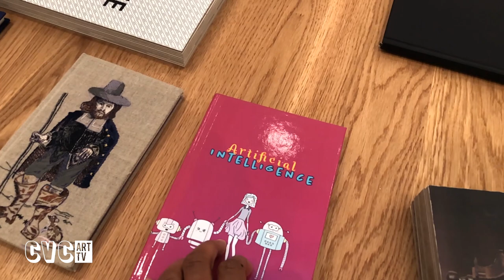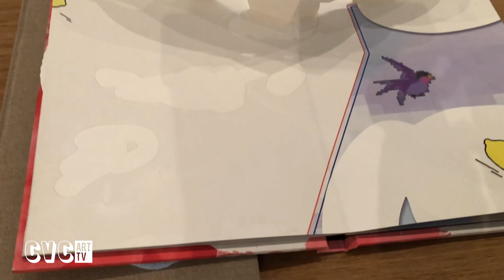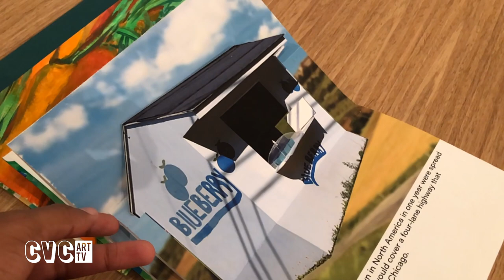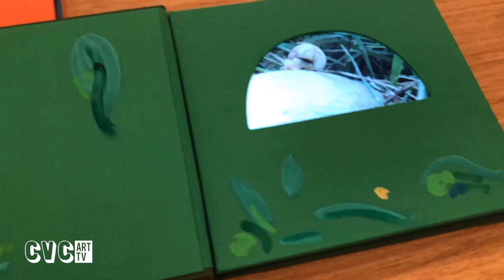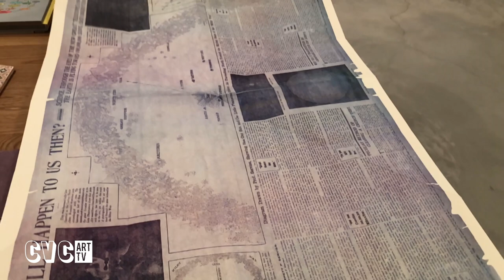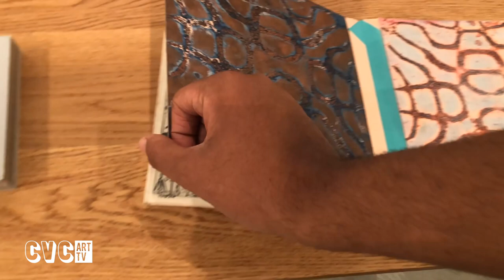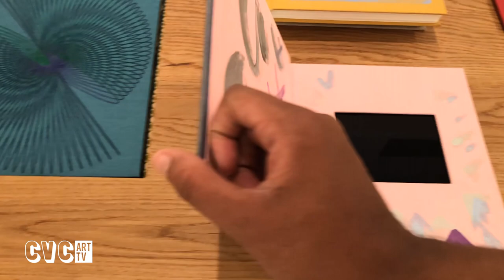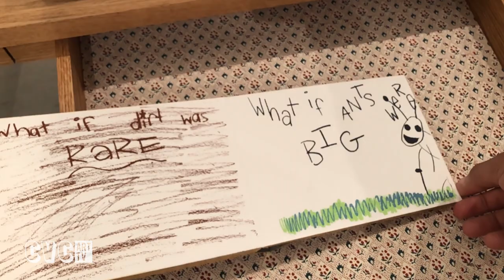Laura Owens "Books and Tables" at Matthew Marks Gallery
Today we will be checking out Laura Owens show entitled "Books and Tables" at Matthew Marks Gallery. The show features work that Owens has been working on for over a decade. These works come in the form of numerous books with different surprises like drawings, paintings, musical charts, video, etc. There are also tables in the exhibition that have quirks like video installation, secret compartments, etc. Really interested work. If you're in the LA area, I would highly recommend checking it out!

And while you're at it, go follow me Instagram.